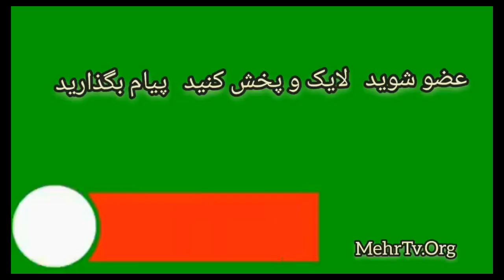Badri Hosseini Khamenei